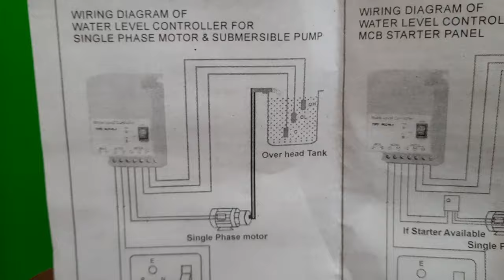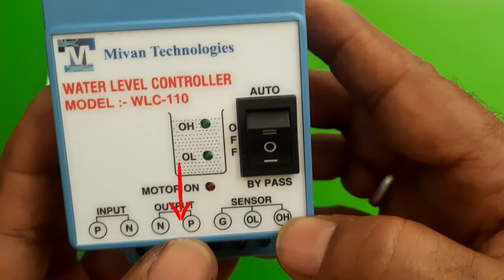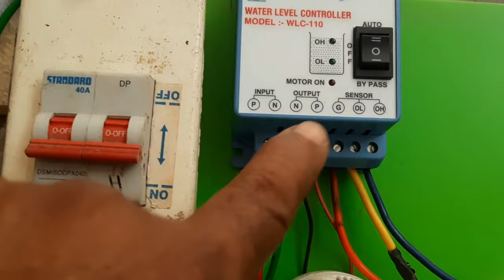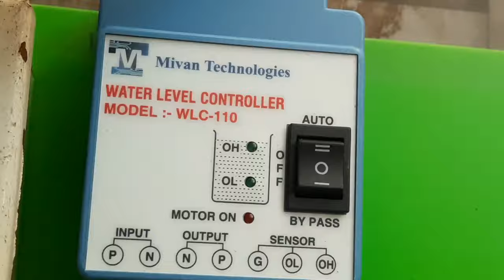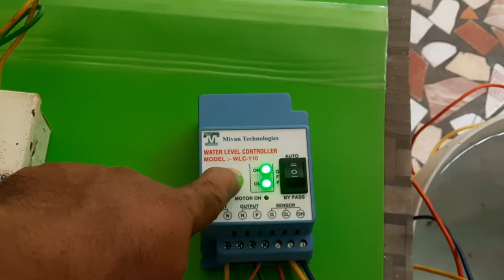Automatic water Level Controller(தமிழ்)(799 only)for Overhead Tank│ Overflow water Control Part-1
Automatic water level controller for overhead tank │சரியான முறையில் பொருத்துவது எப்படி

 Overflow water control and pump on off system Instalation│ water level controller with water level indicator │  Tamil │
Model Number --- WLC 110